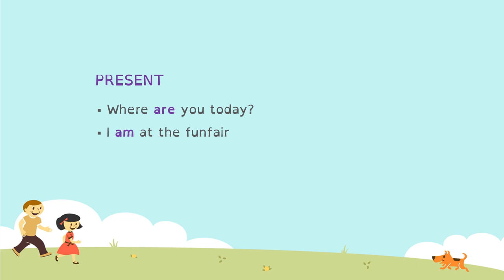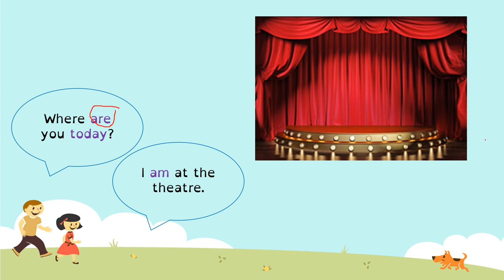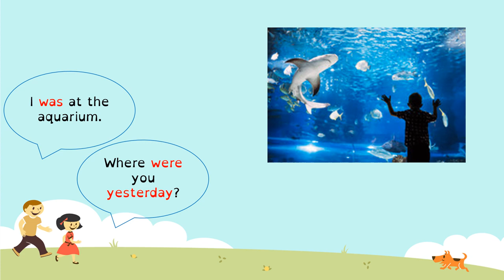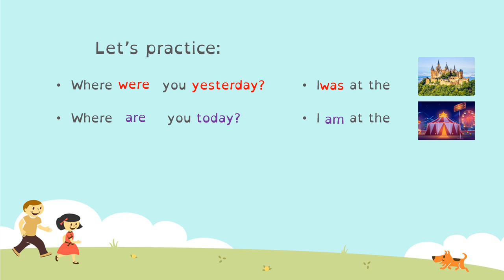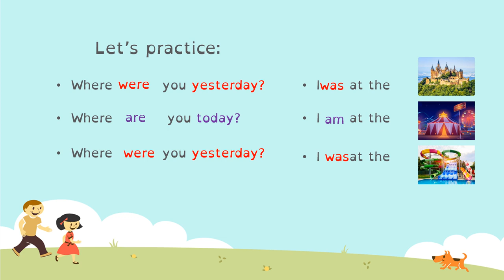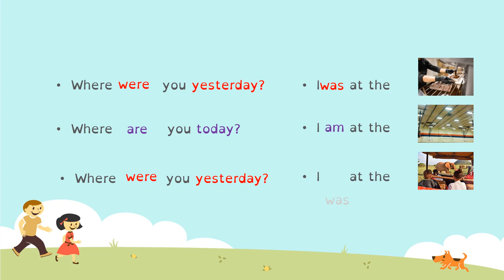VALDEBERNADO 2º Ed. Primaria Inglés grammar unit 9